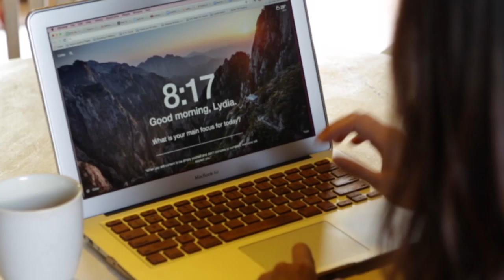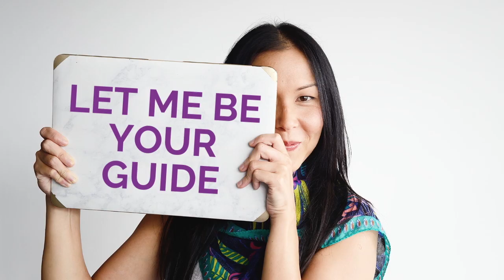Get More Done With Less Stress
Is It Possible To Get More Done With A Lot Less Stress?

I sit down with systems and self-care expert La'Vista Jones to discuss how to remove the day-to-day chaos,  discover a better way to run your business, and get back to making yourself and what you love a priority.

Get more resources on La'Vista's free self-care challenge on the video blog